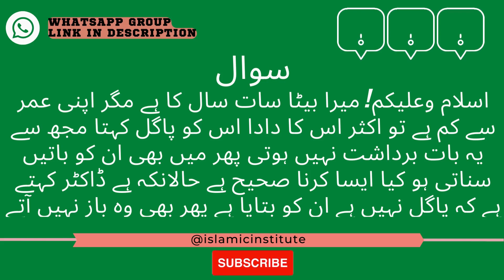My Father in Law says my Boy the retarded one because of his innocence . What should I do?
Backup of شعبہ تحفیظ القرآن- سالانہ پروگرام -23
Asiya Madani; Educationist, behavior expert and research scholar.

1. HE- The Almighty
2. Sunnah Lifestyle
3. Skills development
4. Counselling

f.ac/1QWsAp

1. HE- The Almighty
2. Sunnah Lifestyle
3. Skills development
4. Counselling